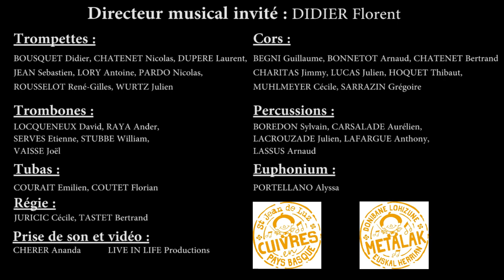Gladiator, The Battle - Hans ZIMMER- Cuivres en Pays Basque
Retrouvez cette semaine un nouvel extrait du Concert Prestige de l'édition 2019 de Cuivres en Pays Basque :
Gladiator, The Battle du grand Hans ZIMMER
Arrangements : Nicolas CHATENET
Sous la direction de Florent DIDIER